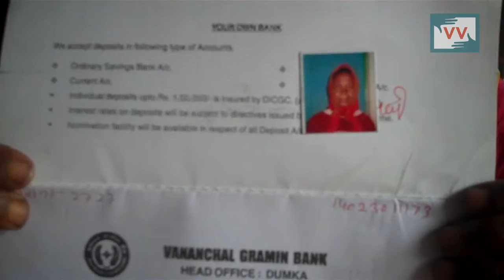2 Women get their old age pension after 3 years | Shikha Paharin reports for IndiaUnheard